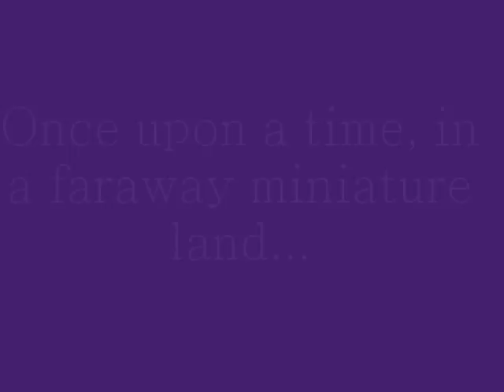Legos, Dinosaurs, and Calico Critters - A Miniature Mountain Adventure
Watch a fantastical food chain emerge from a Colorado miniature garden.